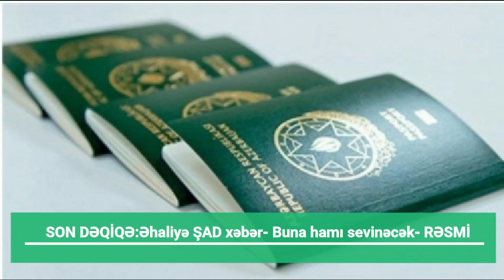SON DƏQİQƏ: Əhaliyə ŞAD xəbər- Buna hamı sevinəcək- RƏSMİ